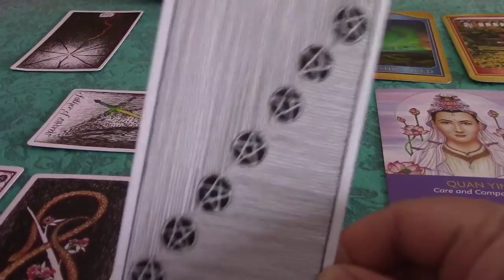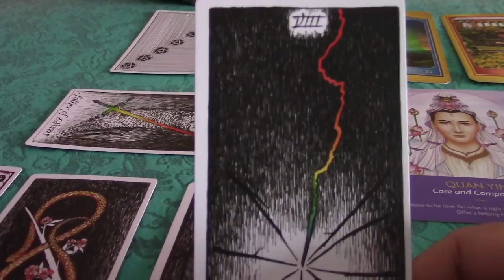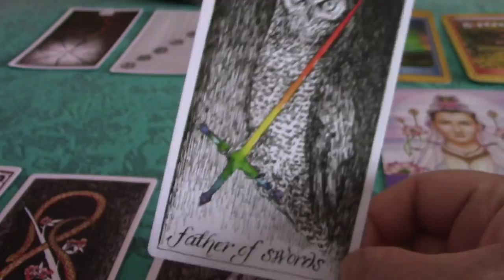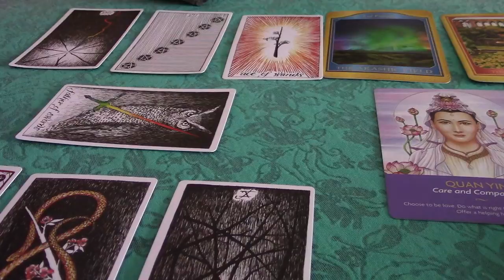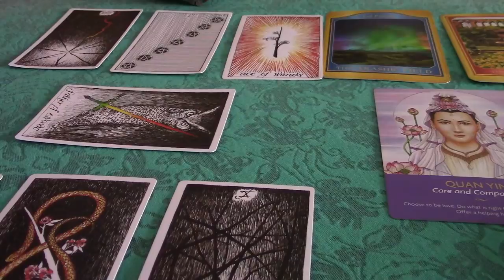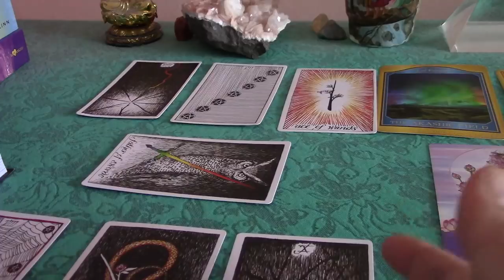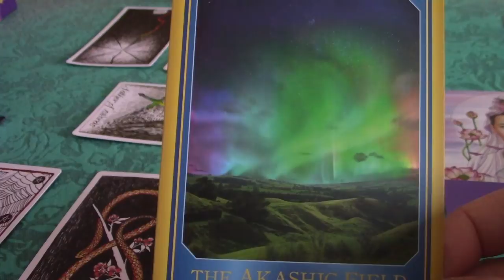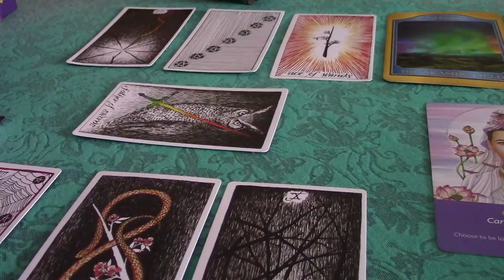Aquarius January & February 2018 Bliss Report: You've Got a Solar Eclipse in Your Sign, Baby! ♒ 🌞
Wow, Aquarius! If ever there was a green light from the Universe to make your dreams come true, February 2018 is it. You have a Solar Eclipse in your sign mid-month. This is a great time to dream big and follow your bliss--whatever that means to you.